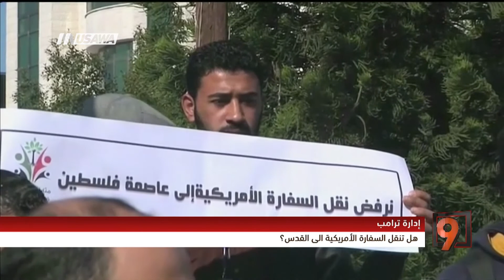فصل أحياء عربية عن القدس ونقل السفارة و"دولة في سيناء" - د. حنا عيسى - التاسعة - 1.12.2017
د. حنا عيسى، محلل سياسي وخبير في القانون الدولي، في حديث ضمن برنامج التاسعة مع رمزي حكيم على قناة مساواة الفضائية (حلقة الجمعة 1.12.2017)، حول المشروع الاسرائيلي بفصل مخيم شعفاط وكفر عقب عن القدس وامكانيات اعلان الرئيس الأمريكي دونالد ترامب نقل السفارة الأمريكية من تل أبيب الى القدس الى جانب إعادة طرح فكرة اقتطاع أجزاء من سيناء الى "الدولة الفلسطينية" وهو حل يجري الحديث ان الرئيس الأمريكي يطرحه ضمن "صفقة السلام" التي سيعلن عنها قريبًا.

المشاركون في الحلقة :
1 د. حنا عيسى، محلل سياسي فلسطيني وخبير في القانون الدولي
2 النائب عيساوي فريج، عضو كنيست عن "ميرتس" وعضو لجنة الخارجية والأمن البرلمانية
3 معين عودة، محام – كفر عقب
3 عدي زعبي، خبير في مجال التسويق
4 عبد الله زعبي – قرية سولم

لمتابعي قناة مساواة الفضائية - تسجيل حلقة 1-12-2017على قناة اليوتيوب الرسمية

 " التاسعة مع رمزي حكيم " برنامج حواري اسبوعي يتناول قضايا الداخل ارتباطا باحداث الساعة في الشان السياسي والاجتماعي والاقتصادي. حتى الثقافة والفن ونمط الحياة. من خلال فقرات حوارية تمثل اهتمامات المتلقي / المشاهد في الداخل وكذلك اهتمامات الفلسطيني والعربي عموما. الى جانب ذلك فان البرنامج يثير قضايا بمبادرته ويناقشها مع صناع القرار والشخصيات التمثيلية والجماهيرية.

Downlink frequency -  الترد :
12645 MHZ

Polarity  - الاستقطاب:
Horizontal

Symb.Rate - معدل الترميز:
27.500  MS/s

FEC - تصحيح الخطأ :

5/6

DL: 11958 H
SR: 27500
FEC: 5/6

48_#
‫#‏فلسطين_٤٨‬
‫#‏فلسطين_48‬
‪falasteen_48#‎‬
‫#‏عرب_٤٨
‪‎arab_48#‬
‫#‏تواصل‬
‫#‏اكسر_حصارك‬
‫#‏بلشنا_نرجع‬
‫#‏شعب_واحد‬
 ‪#‎mosawah‬
‪#‎Equality‬
‪#‎égalité‬
‫#‏مساواة‬
‫#‏حق‬
‫#‏عدالة‬
‫#‏تساوٍ‬
‫#‏تعادل‬
‫#‏تماثل‬
‫#‏تسوية‬
‫#‏معادلة‬